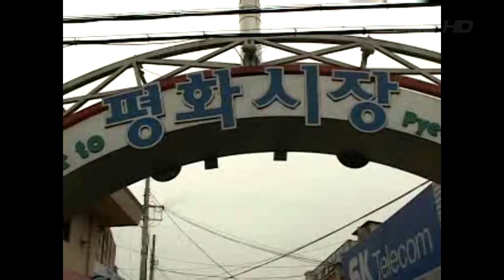길따라 맛따라 (서울1TV)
길따라 맛따라  김천의 곱창요리